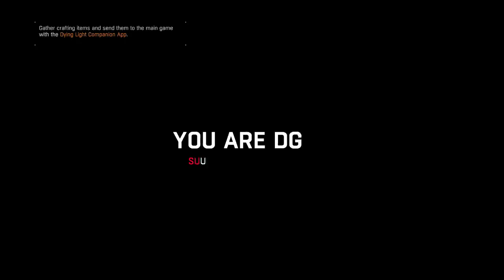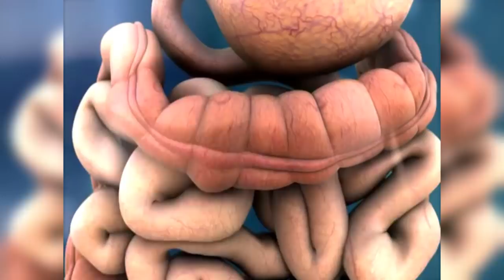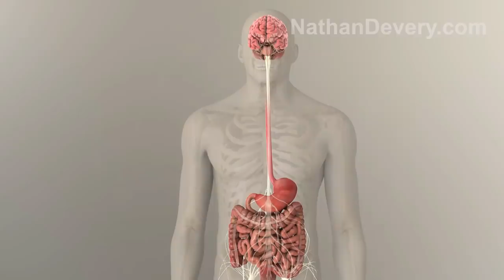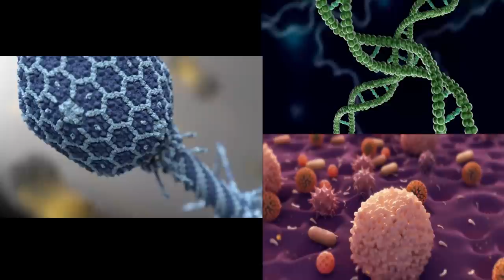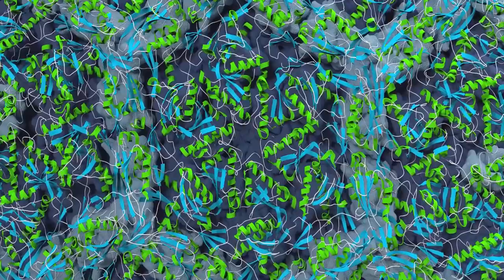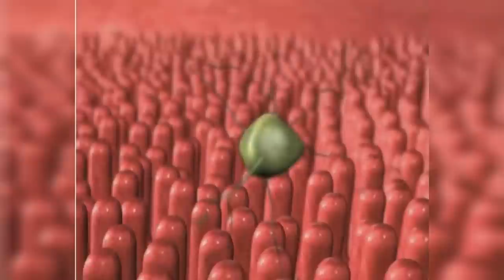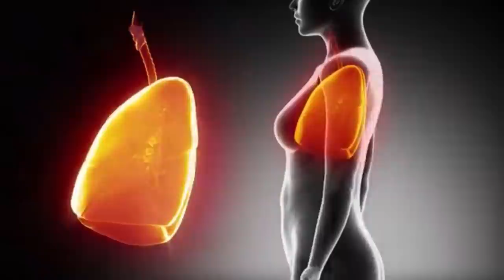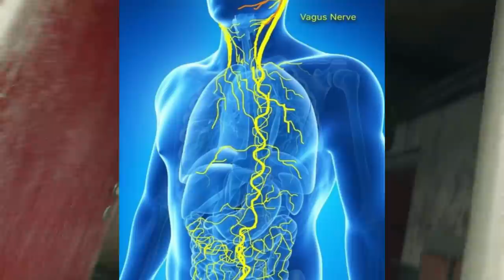Zombies of Dying Light ( 2 ) Explored | Chemical Potential Infected Examined | Harran Virus Lore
The Chemical Energy Infected of Dying Light is one that is used specifically to be fodder. It will stalk open areas as well as enclosed. When it finds a survivor it will use its naturally occurring Organic pressure to blanket the area and infect and take out any around it. How does it accomplish it? lets take a look in this episode!